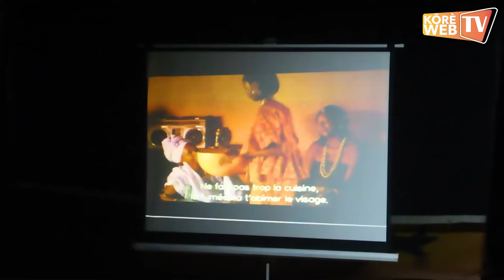CCK || News du mois de Septembre 2021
-Recap sur la finale du concours Kôrè Hip-hop 2021
-Kôrè ciné (projection du film de Gaston JM Kabore)
-Kôrè littéraire avec Mamoutou Samaké
-Séance de lecture avec les enfants à la Médiathèque Kôrè
-Soirée théâtrale d’Acte Sept
-Kôrè Shifinso sur le thème: “Sinankouya-Nimokoya- Kanimèya ” avec M. Moussa Balla Ballo, Enseignant-Chercheur
-Kôrè Baro sur le thème: “ce n’est jamais fini”